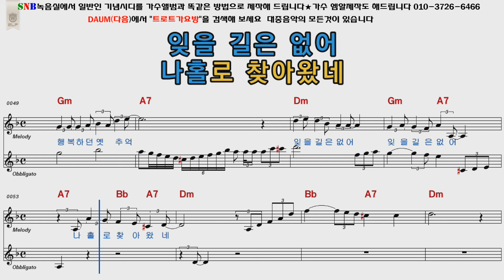남일해 찾아온산장